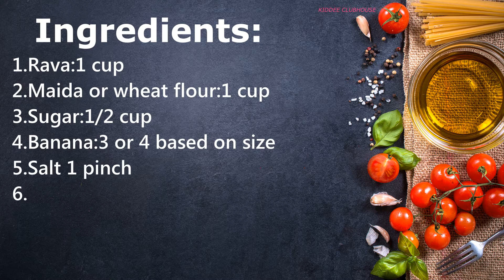Banana sweet recipe in tamil|Banana Fritters Recipe|Kongunadu sweet recipe|Evening snacks recipe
Hello friends!
In this video we shared a hygiene evening snacks recipe for kids with banana.
This banana sweet recipe is very famous in kongunadu region.it is also called Kachayam .The sweet snack can be enjoyed over a cup of hot tea. Its crispy on the outside and crunchy in texture. Kids love the tasty snack and they will definitely demand for more. Tamilnadu Style Simple Kachayam is an easy to prepare snack, very delectable and simple. The dish is unique and special with maida mixture batter dropped into hot boiling oil and deep fried. Kachayam should be fried to a golden brown color, take care of over frying. This is one of the easiest snack dishes that can be prepared with limited ingredients.

Banana :3 or 4 based on the size
maida:1 cup
Rava:1 cup
Sugar :1/2 cup
salt:1 pinch
baking soda:1 pinch its an optional
oil for deep fry
water

u can use wheat flour  also instead of maida.some people will use jaggary also when compared to sugar ,jaggary is good for kids.

Do not add too much sugar. Adding too much sugar will brown the kachayam(banana fritters) very fast in oil before the inside gets cooked. So add only the mentioned amount of sugar.

Banana sweets
Kachayam | Maida ravai  banana kachayam | Maida Traditional Sweet Recipe Tamil |Banana Sweet Balls | Festival |Evening Snacks | Maida Maavu Sweets Recipes Palagaram | Jaggery Sweets | maida maavu kachayam .appamgothu|Pazha kachayam|banana kachayam|Kongu special kachayam|coimbatore sweets recipe at home|